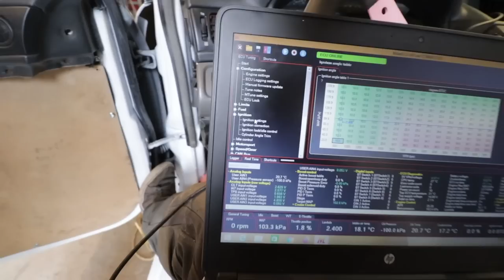🚀🚐 - V8 MINIBUSSEN LÅTER GRYMT 🤩 (...i 5 minuter...)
KÖPA MERCH? 💸